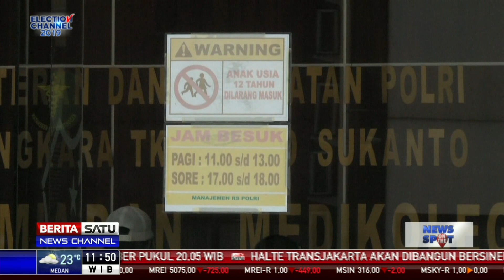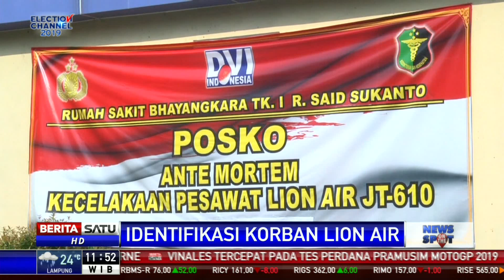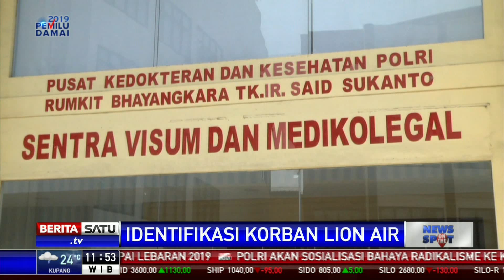Keluarga Korban Lion Menunggu Hingga Identifikasi Selesai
Tim DVI Rumah Sakit Polri masih terus lakukan proses identifikasi terhadap jenazah korban pesawat Lion Air JT 610. Sementara itu keluarga korban masih berharap jenazah keluarganya segera teridentifikasi.

Facebook.com/BeritaSatuTV
Youtube.com/BeritaSatu